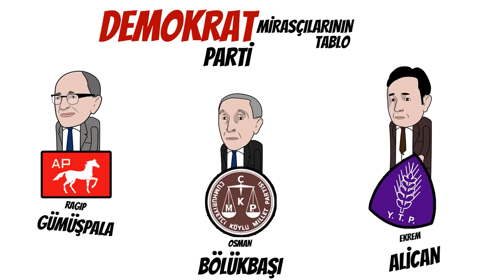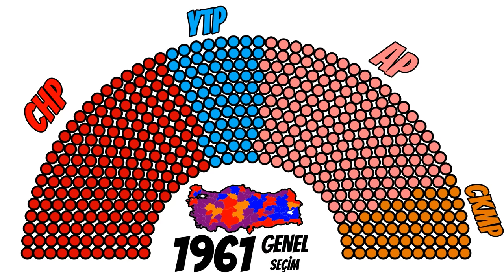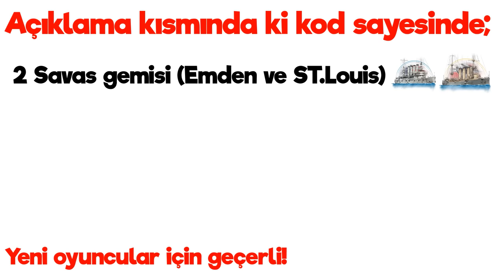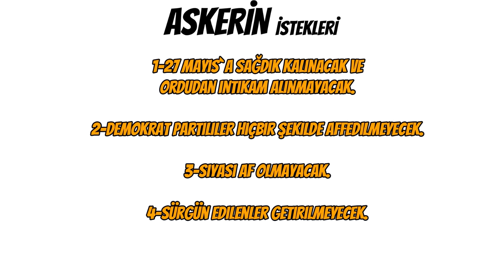1961 DARBE GİRİŞİMİ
BOOM koduyla muazzam 2 gemiye ve çeşitli hediyelere sahip olun!

Tarihi mizah kitabım

BAĞLANTILAR
KAYNAK;

32.GÜN ARŞİVİ
Önder Ege - Türkiye`de Sol Darbe
Ahmet Yavuz - Asker ve Siyaset